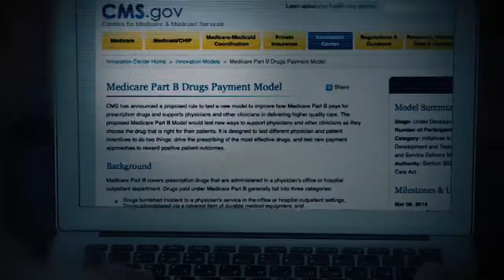Congress Must Reject Changes to Medicare Part B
The Government is proposing changes to Medicare with funding cuts which will impact the care vulnerable seniors receive from their doctors under the Medicare Part B program.

Like past thoughtless cuts to Medicare, this proposal will have serious unintended consequences - including cancer clinic closings and higher treatment costs for seniors and taxpayers.

Washington shouldn't come between patients and their doctors.  Congress must reject any additional cuts to Medicare Part B - and protect seniors' access to affordable cancer care and critical medical treatments. Lives depend on Medicare Part B.